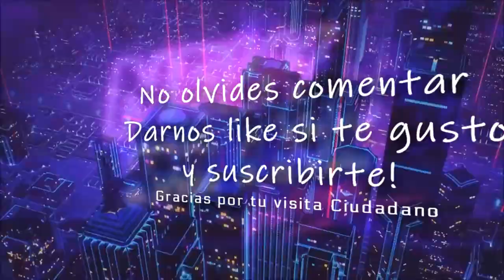Star Citizen Constructora Aopoa: Tecnología alienígena al servicio del imperio en español